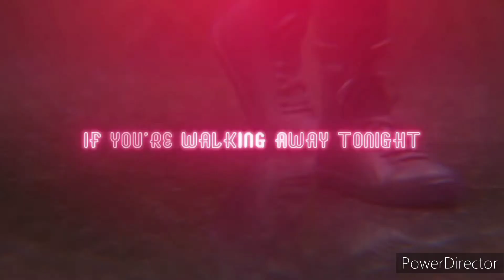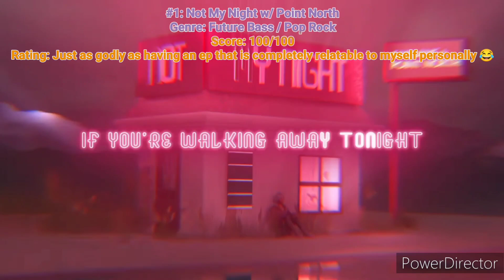Ranking Fairlane - Genesis EP on Monstercat Uncaged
I am still absolutely in love with this relatively new rock and emo pop influenced Dubstep / Melodic Bass based ep by none other than Tyler aka Fairlane! 😍💕🤩💗 Hope you agree with the opinions from me, and if not, then that's ok.